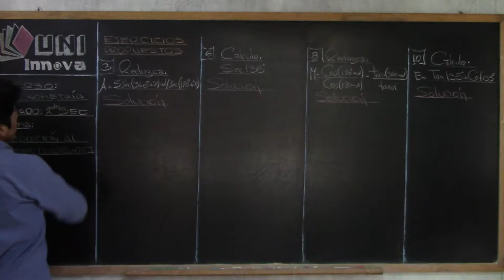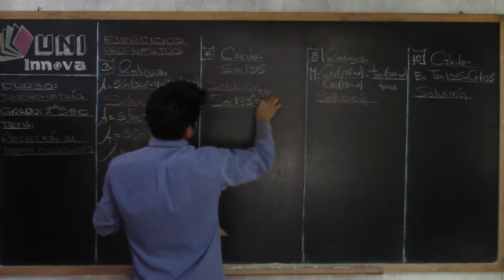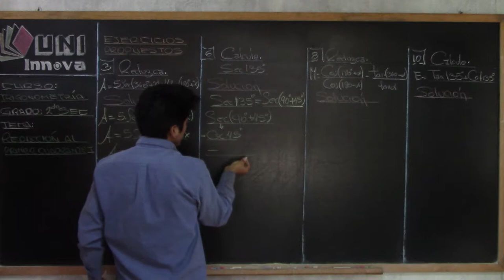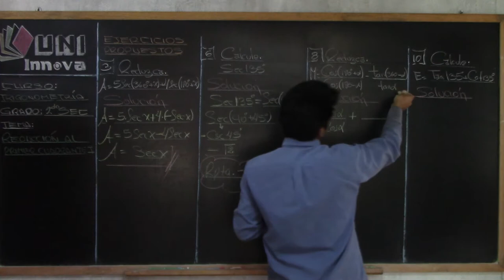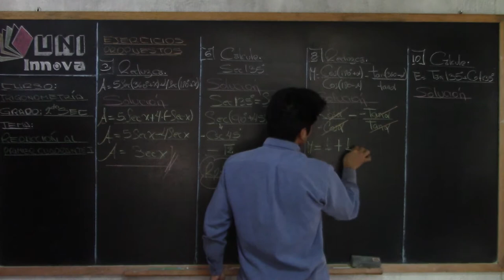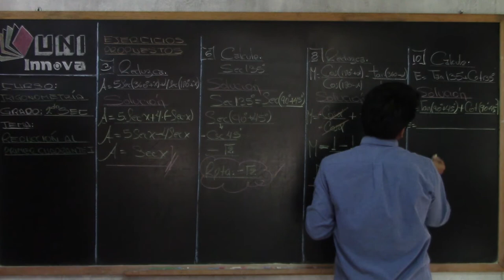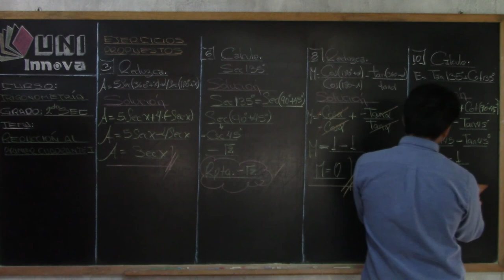Reducción al primer cuadrante I - T - 07 - 2do III BIM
Reducción al primer cuadrante I